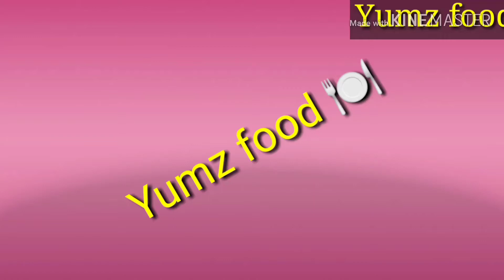French fries Recipe ( Aloo ki Chips best recipe)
Best recipe Aloo ki chips 😊 Special for kid's